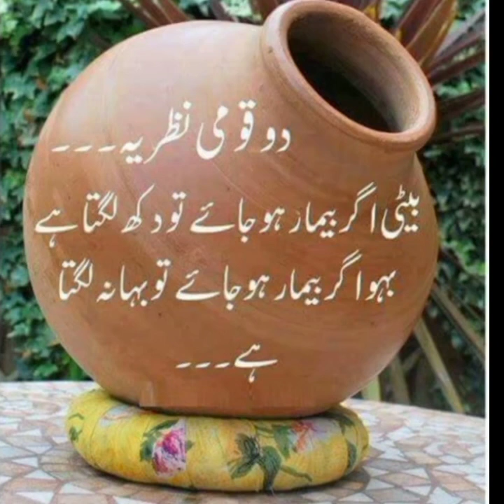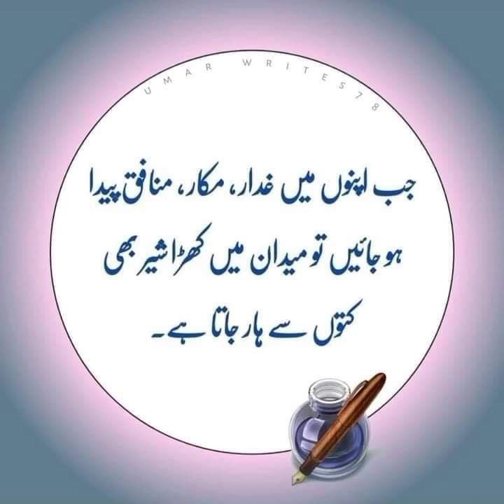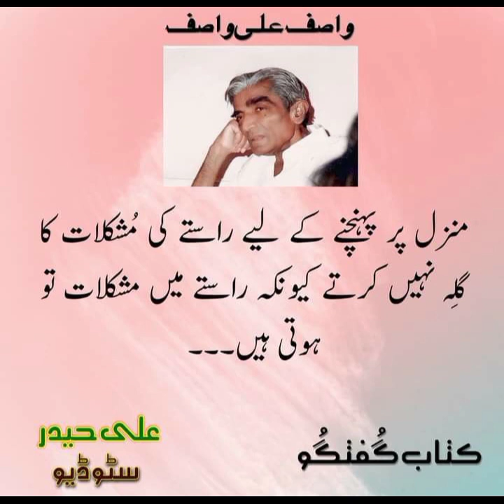Life Advice🔥Will Change your Life Best Motivational quotes in Urdu true Lines dpz @PoetryHouse876👈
اسلام علیکم !🖑
if you are still here you are truly amazing person .💘🙌

 Only Allah Is Your Ture Friend/Guardian 🥺💝

●THANKSFOR WATCHING 😍❤